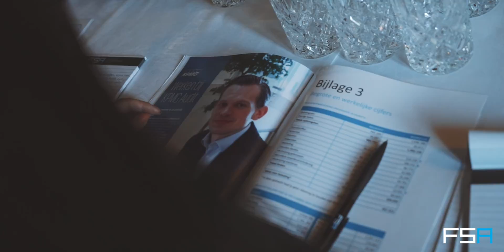Fort Boyard | Financiële Studievereniging Amsterdam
Het accountancy project van Nederland!